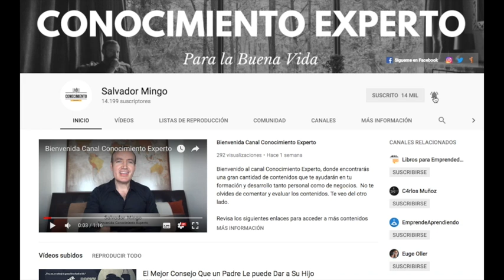EMPIEZA CON EL PORQUÉ (de Simon Sinek, lideres con enfoque a innovar en su proposito)-Análisis libro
¿Qué hay para mi en el libro Empieza con el Porqué de Simon Sinek? Aprende como los grandes lideres inspiran a cualquiera a tomar acción.

Accede a los detalles para hacerte del libro, Conocimiento Experto Una Vida con Propósito

Para saber más sobre el programa Posicionamiento de Expertos en Internet accede al siguiente enlace

Empezar con el PORQUE en mente, lleva a la base de porque ciertas personas y negocios son mucho mas innovadores y exitosos que otros, incluso en situaciones donde todo mundo tiene acceso a la misma tecnología, personas y recursos. El libro te muestra como crear un negocio que inspire a los clientes y tenga satisfechos a los empleados, y no sólo eso sino que además te plantees cuál es tu propio PORQUE, este es la piedra angular de tu realización personal.  Si quieres saber los detalles de como empezar con el PORQUE, te invito a que te quedes y analices lo que traigo a continuación.

Si todos nosotros encontramos nuestro PORQUE, todos nos sentiremos mucho más plenos en nuestros trabajos.

Edición Diciembre 2011
Simon Sinek, es autor bestseller de los libros Los Lideres Comen al Final y Juntos es Mejor, es un optimista quien cree en un futuro brillante para la humanidad. Él enseña a lideres y organizaciones a inspirar a las personas y ha presentado sus ideas alrededor del mundo , desde pequeños grupos de emprendedores hasta las 50 máximas corporaciones del Fortune 500 ya sea desde Hollywood, o el Congreso o el Pentágono. Su platica de TED basada en EMPIEZA CON EL PORQUE, es el tercer video más popular de la plataforma de su historia.

Un libro que ayudará a cualquier persona que este emprendiendo a mejorar su enfoque para innovar en su liderazgo e inspirar a los demás.

Se Firme
Salvador Mingo
Conocimiento Experto